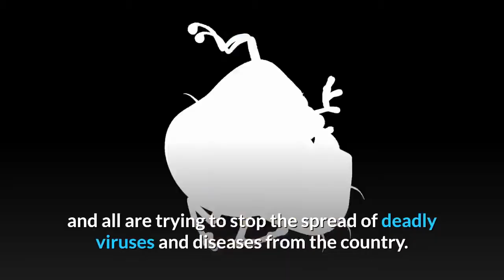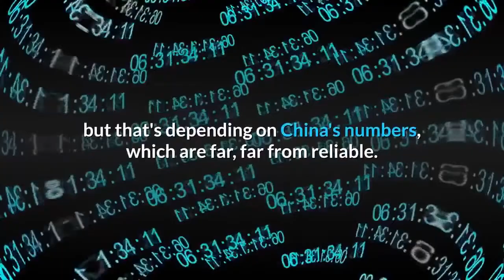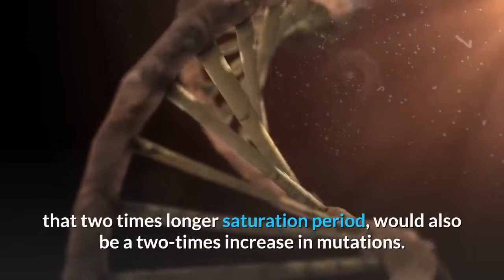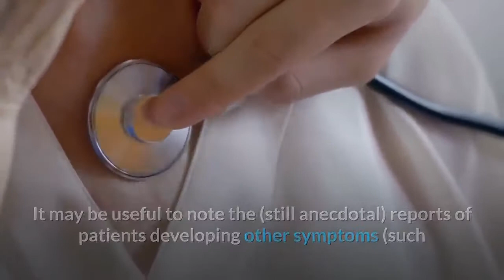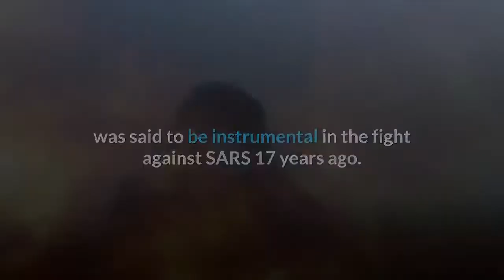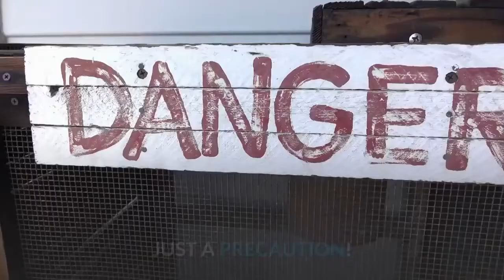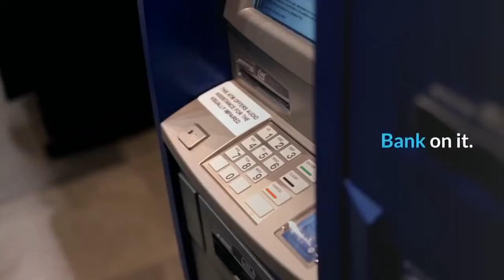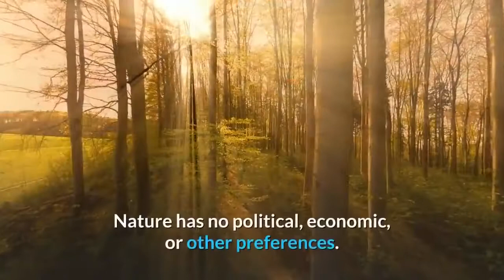What is Coronavirus? And will it bring down the world econom? The dollar is in danger!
The whole truth about Сoronavirus! Whether it will bring down the world economy and the dollar's position in the United States. Coronavirus is a deadly disease, although the disease originated in China, its spread is growing rapidly around the world. Many Asian countries are trying to prevent the spread of the virus. This is the seventh virus that is transmitted from animal to human. Officially, the virus was registered in Australia and Malaysia.
The number of confirmed cases is already more than 1320 in the world. The epidemic is getting out of control.